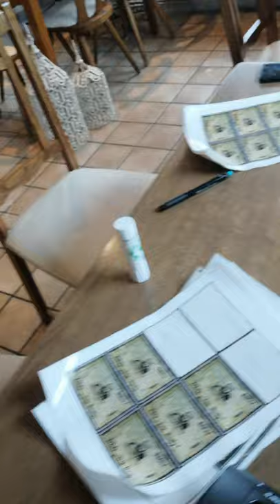Hinter den Kulissen. Unsere Laube wird Packstation.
Ein kleiner Blick hinter die Kulissen. Unsere Lister Laube ist geschlossen und wird haben den Restaurantbereich umgebaut als Packstation.
Jetzt noch schnell ein dickes Dankeschön an alle die schon bei uns bestellt haben.
Liebe Grüße aus der Lister Laube
Smokey Pete